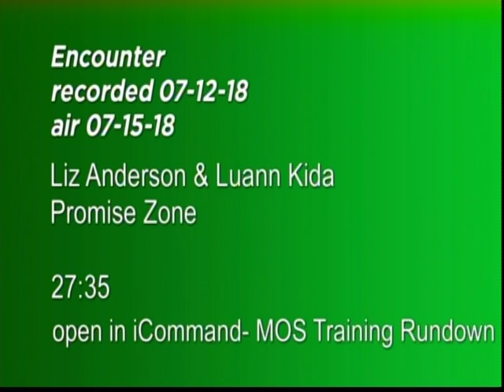Encounter-Promise Zones (1 of 2)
Host:  Rev. Jeff Kellam, Parish Assoc., Union Presbyterian Church, Endicott
Guests:  Liz Anderson, Program Director Central/Western NY Community Schools
Luann Kida, Community Schools Director